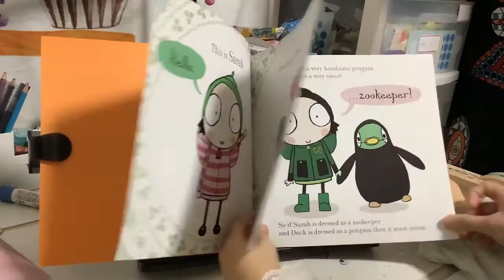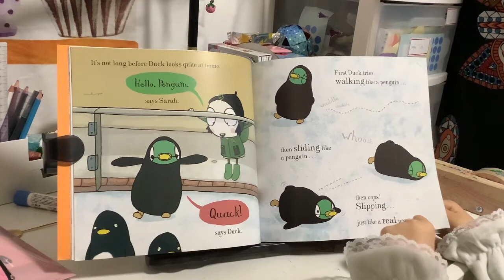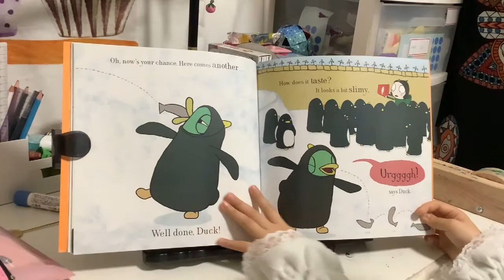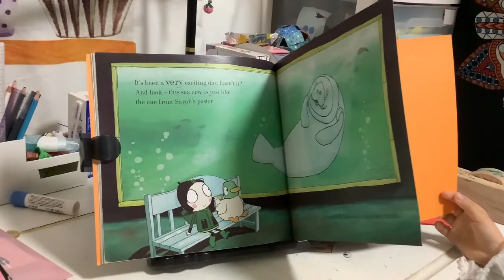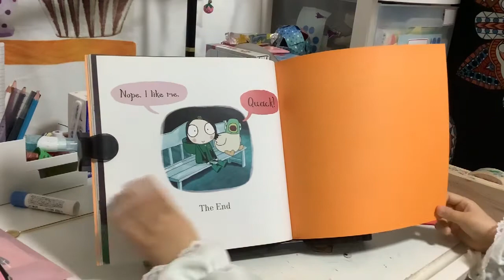《Sarah&Duck meet the PENGUINS 》【学英文】【Jasmine的学习之旅（一年级）刚刚开始~】